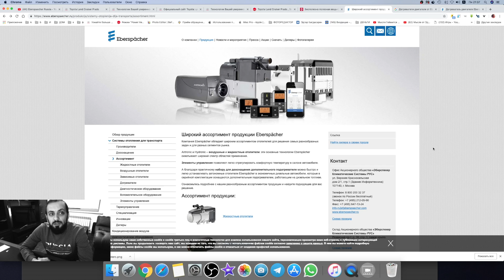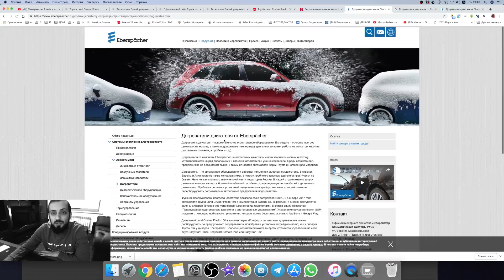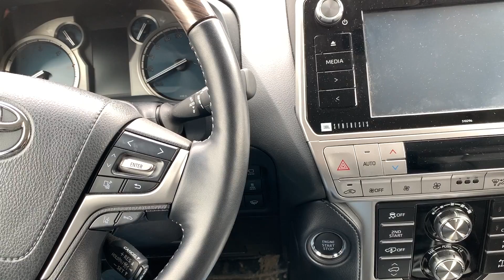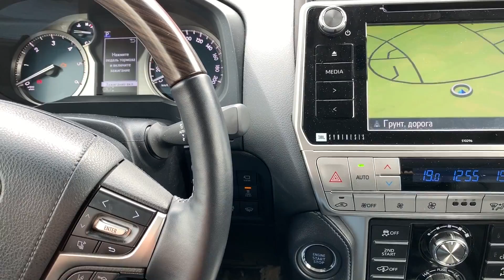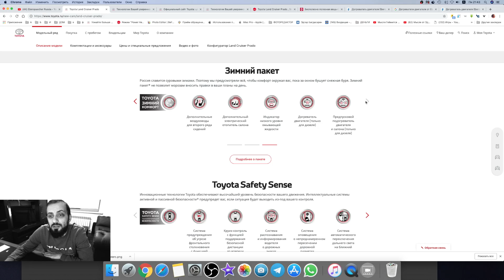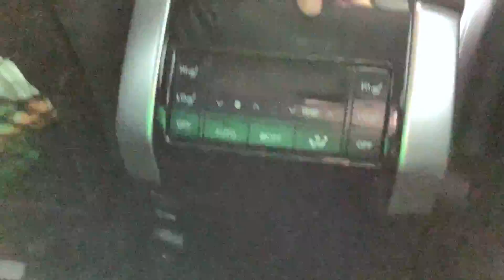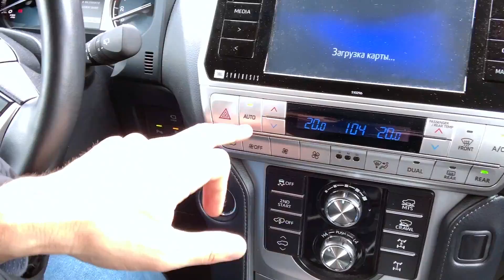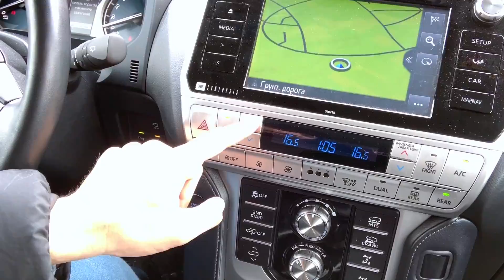Land Cruiser Prado 2019 ОБОГРЕВ ЗИМОЙ , кнопка Idle up, Режим Power Heat , Догреватели двигателя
"POWER HEATER - это дополнительный отопитель, работающий от приводного вязкостного нагревателя и предназначенный для увеличения эффективности штатной "печки"

Вязкостный нагреватель устанавливается на модели c дизельными двигателями 1HD-FTE и 1KD-FTV в вариантах для регионов с холодным климатом - такие как, Land Cruiser HDJ101, KDJ95, KDJ125, HiLux Surf KDN185, KDN215.

1. Вязкостный нагреватель

Тепло генерируется в нагревателе, когда ротор перемешивает находящуюся в нем силиконовую жидкость. Ротор приводится через шкив ремнем от коленчатого вала - наподобие обычного привода компрессора кондиционера. От силиконового масла тепло передается в охлаждающую жидкость, поступающую в контур отопителя (печки).

Вязкостный нагреватель включается при помощи кнопки "PWR HEAT" или "POWER HEATER" на приборной панели.

По сигналу электронного блока управления двигателем через усилитель активируется электромагнитная муфта нагревателя.

2. Усилитель

Управление вязкостным нагревателем осуществляется через усилитель, плотно "завязанный" на ЭБУ двигателя.

3. Электронный блок управления двигателем

Блок управления контролирует частоту вращения коленчатого вала и температуру охлаждающей жидкости и включает/выключает нагреватель, подавая на усилитель сигнал ON/OFF. В систему заложено несколько основных принципов:

При запуске двигателя (когда частота вращения ниже 550 об/мин) на усилитель поступает сигнал OFF.

Во время работы двигателя, при частоте вращения свыше 2500 об/мин нагреватель отключается, а после ее уменьшения до 2000 об/мин - включается вновь.

При температуре охлаждающей жидкости выше 74°С нагреватель отключается и включается при падении температуры до 69°С.

При ускорении (со скорости менее 40 км/ч), если педаль акселератора нажата на 45% и более, усилитель отключается на 6 секунд.

Если скорость автомобиля менее 3 км/ч, и селектор находится в положениях "N" или "P", то блок управления принудительно повышает частоту вращения холостого хода до 1200 об/мин.
Догреватели двигателя от Eberspächer
Догреватель двигателя – вспомогательное отопительное оборудование. Его задача – ускорить прогрев двигателя на морозе, а также поддерживать температуру двигателя во время работы на холостом ходу (на длительных стоянках, в пробках и т.д.).

Догреватели от компании Eberspächer ценятся своим качеством и производительностью, а потому устанавливаются на ряд европейских и японских автомобилей уже на конвейере. Среди автомобилей, продающихся на российском рынке, к таким относятся автомобили марки Toyota и Porsche (ряд моделей).

Догреватель – не автономное оборудование и работает только при включенном двигателе. В странах Европы и Азии часто не такие холодные зимы, а потому проблем с запуском двигателя практически не бывает. Чего нельзя сказать о значительной части территории России. В нашей стране именно запуск двигателя в мороз является большой проблемой, особенно для владельцев автомобилей с дизельным двигателем. Проблема решается установкой специального апгрейд-комплекта, который позволяет переоборудовать догреватель в автономный предпусковой подогреватель.

Функция предпускового  прогрева  дви­гателя доказала свою востребованность, и с января 2017 года автомобили Toyota Land Cruiser Prado 150 в комплектации «Элеганс», «Престиж» и «Люкс» поступают в салоны дилеров Toyota с уже установленными апгрейд-комплектами. В списке опций обозначен "Предпусковой подогреватель двигателя с дистанционным управлением". Управление осуществляется GSM-модулем с помощью мобильного приложения, которое можно бесплатно скачать с AppStore и Google Play.

Дизельный Land Cruiser Prado 150 в комплектации «Комфорт» со штатным догревателем можно дооборудовать до предпуско­вого подогревателя, приобретя и установив апгрейд-комплект, как у дилеров Toyota, так у дилеров Eberspӓcher. Владелец автомобиля может выбрать устройство управления на свой вкус: EasyStart Timer, EasyStart Remote Plus или EasyStart Text+.

Владельцы автомобилей, не оборудованных штатным догревателем, могут установить полноценный предпусковой подогреватель двигателя Hydronic в сервисных центрах Eberspächer по всей стране.

🔹 Skype: EDGARUFA